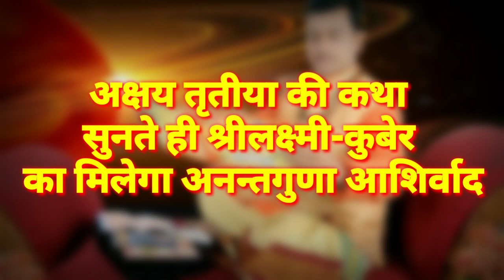Akshay_Tratiya:अक्षय तृतीया की कथा सुनते ही श्रीलक्ष्मी-कुबेर का मिलेगा अनन्तगुणा आशिर्वाद💰💎